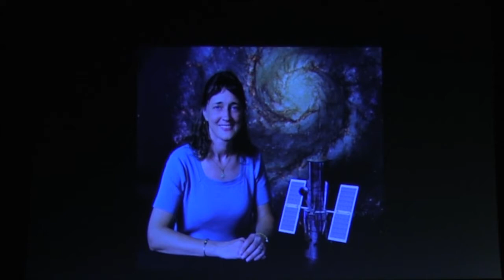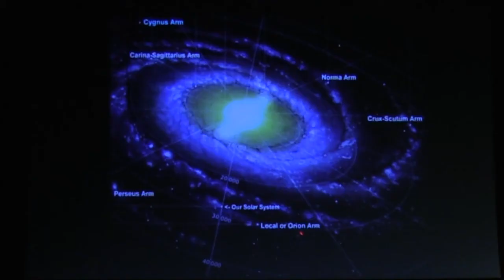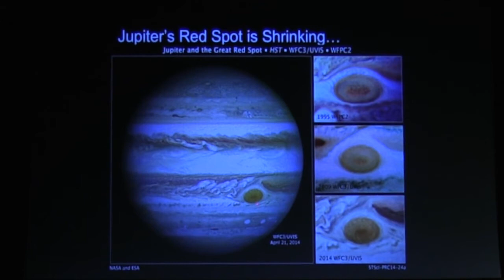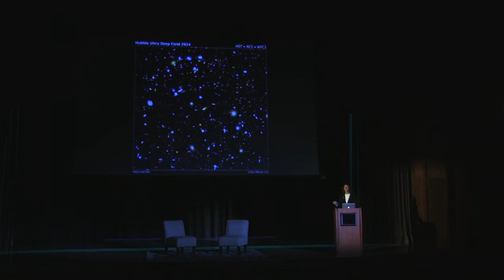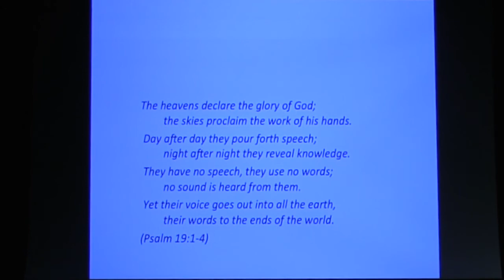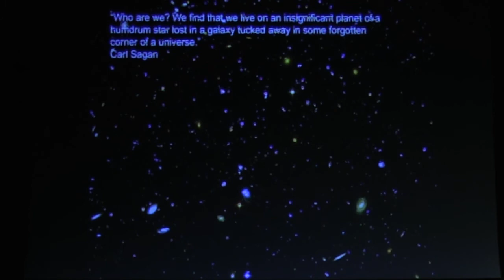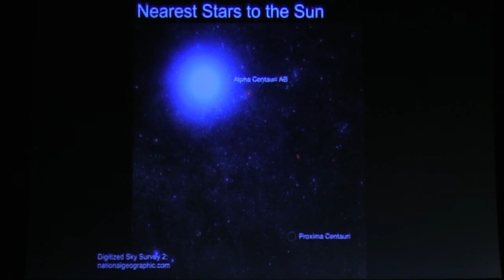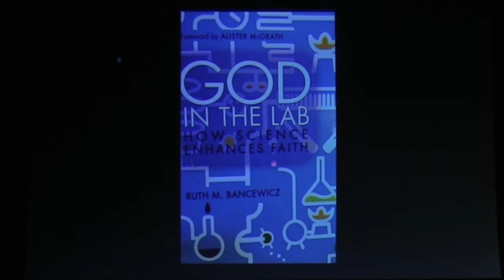Looking to the Heavens- Dr. Jennifer Wiseman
Experience the wonder of the cosmos in HD imagery, meet a leading astronomer, and hear the story of how this astrophysicist makes sense of her faith in the vast universe. Dr. Jennifer Wiseman is a leading astrophysicist. She has degrees from MIT and Harvard. She discovered a comet, which is now named after her. And she believes in God. In an age where science and faith are often viewed as opposites, Dr. Wiseman offers a unique perspective.

Lecture Delivered on January 13th 2017